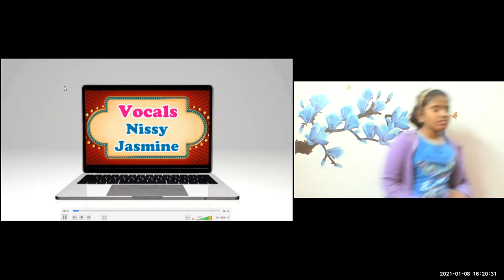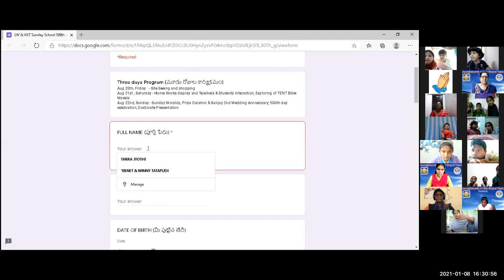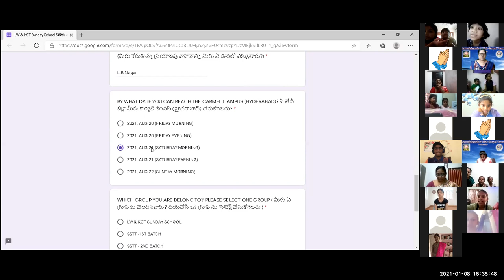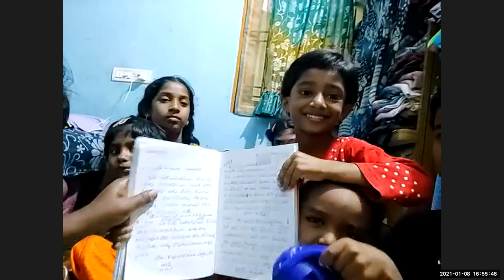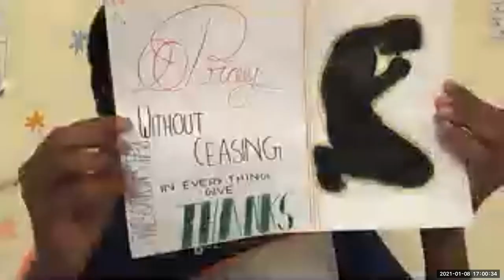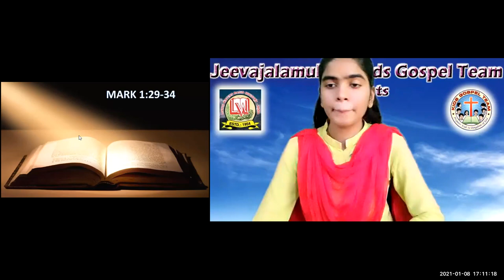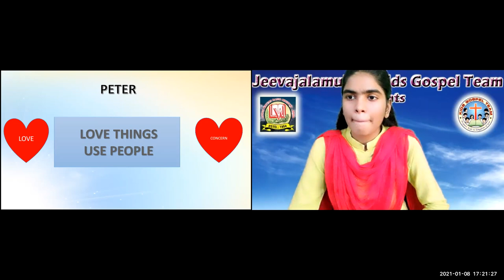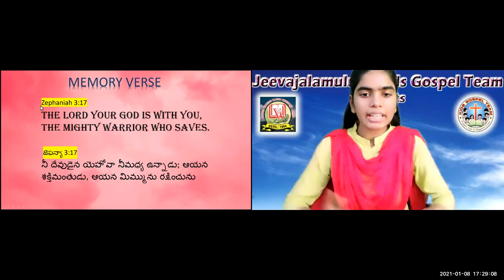LW & KGT CHILDREN CLUB~ 8th JAN 2021~ DAY# 278~ PETER'S MOTHER IN LAW HEALING~ PRAJWALA